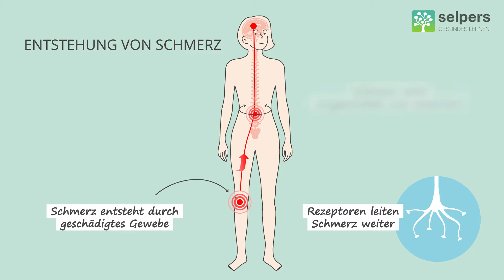Wie Schmerzen entstehen (Facharzt erklärt)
Schmerz  kann auf verschiedene Arten im Körper entstehen und wahrgenommen werden. Dr. Wolfgang Jaksch beantwortet wichtige Fragen zum Thema Schmerzen:

00:00 Wie entsteht Schmerz im Körper?
01:20 Warum unterscheidet sich die Schmerzwahrnehmung an verschiedenen Körperstellen?
02:58 Was ist ein übertragener Schmerz und was ist ein projizierter Schmerz?

Dieses Video ist Teil des kostenlosen Online-Kurses „Schmerzen Verstehen“. für weitere Texte, Animationen, Downloads und Podcasts zum Thema.